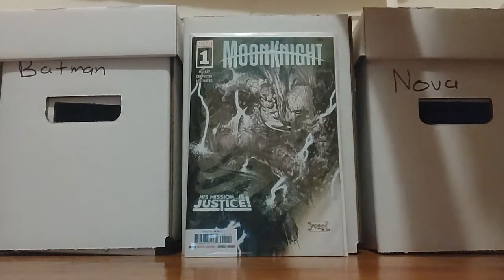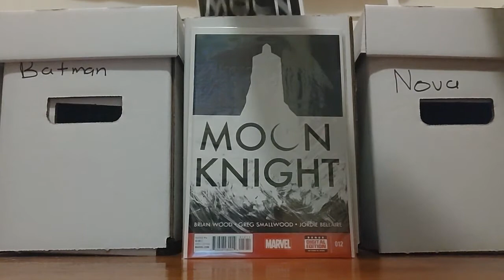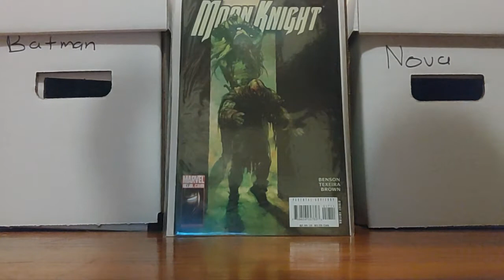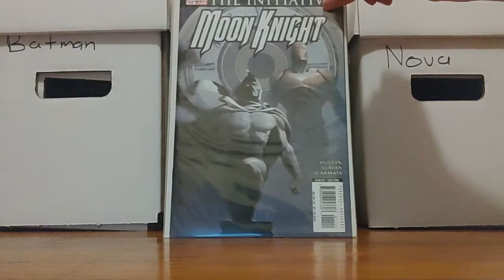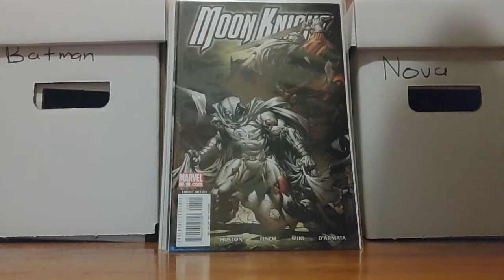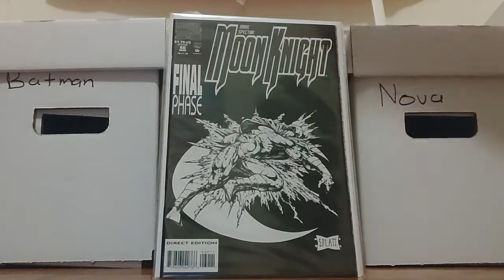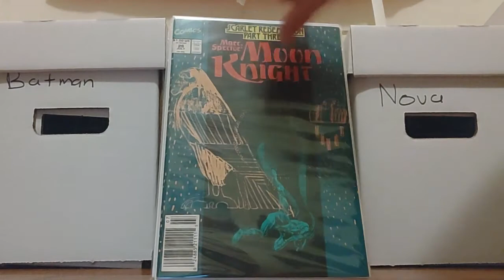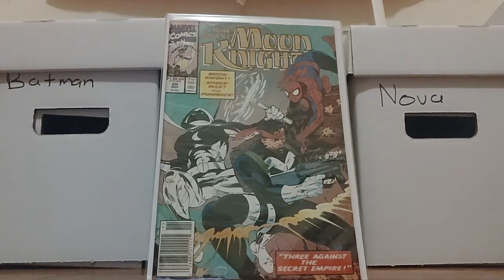Moon Knight collection 2021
My Moon Knight collection in 2021